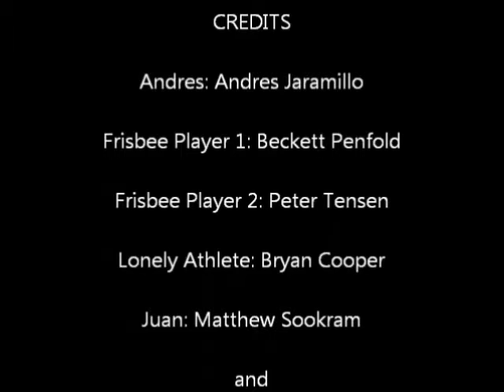Things That Sound Sexy When Andres Says Them Episode 3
Anything can sound sexy when Andres says it!